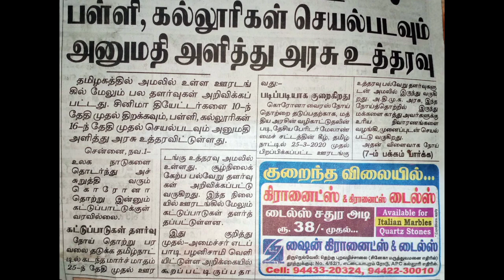School and College reopen in November 16 tamilnadu/College reopen on November 16 confirm/